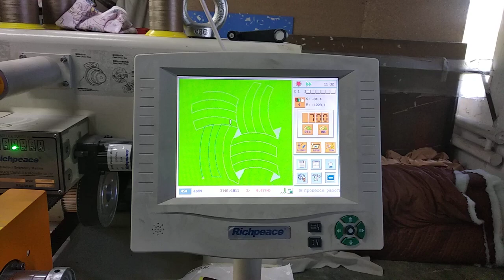Richpeace 4 needles embroidery and quilting machine